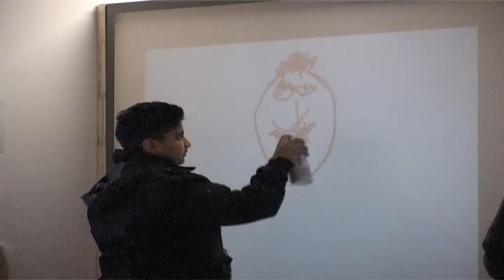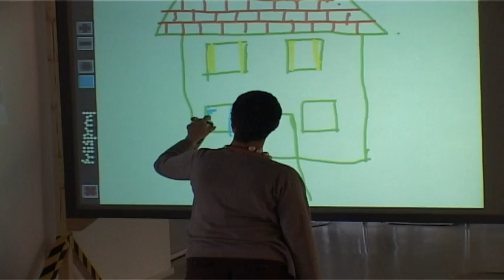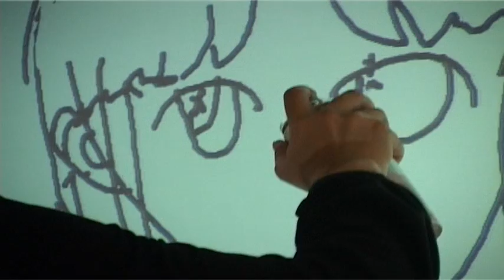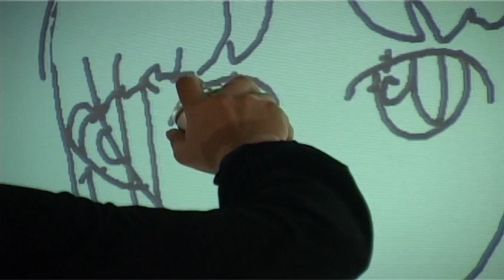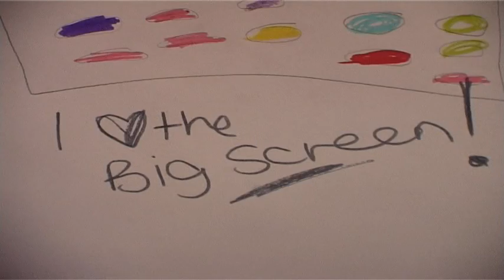The Big Draw Bradford - BBC & Bradford City Council - Big Screen Edit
The Big Draw was an event to encourage people to draw more. The public could come to Impressions Gallery and use an array of modern digital drawing tools right through to paint, felt tip pens and pencils. They could even draw live on the Bradford Big Screen.